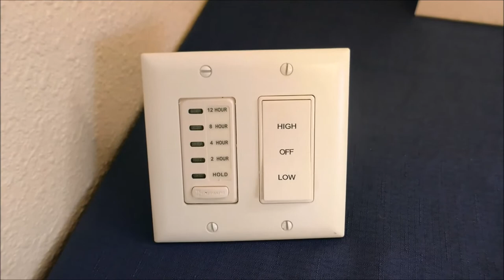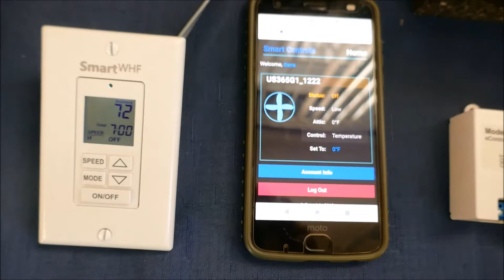Whole House Fan Controls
This video reviews our whole house fan control options, including a wall switch and timer, 2 types of remote controls, and a WiFi control app.